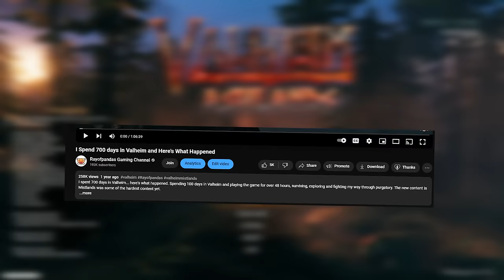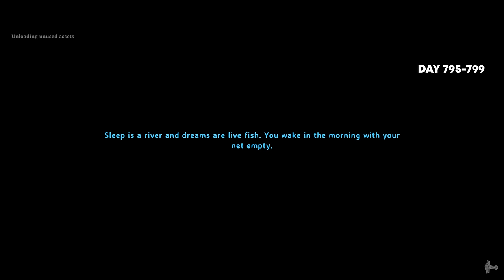I Spent 800 days in Valheim and Here's What Happened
The New Ashlands updates are wild and some of the most fun ever!

I Played 800 Days in Valheim with over 60 hours trying to figure out the best way to live. Spending 800 days in valheim was so much fun.